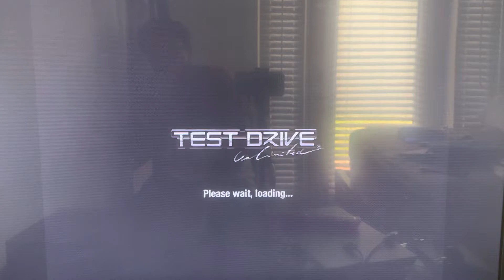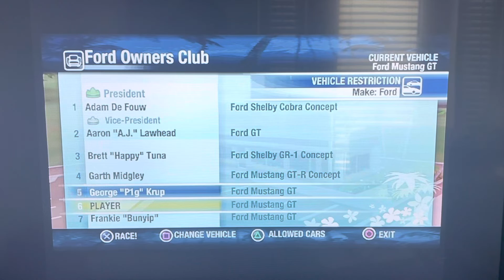Test Drive Unlimited Career Mode Walkthrough Pt 9(PS2 HD Gameplay)